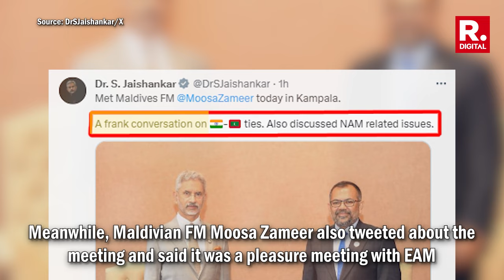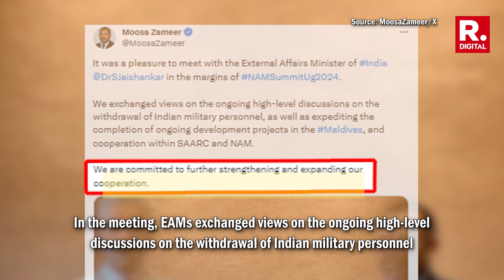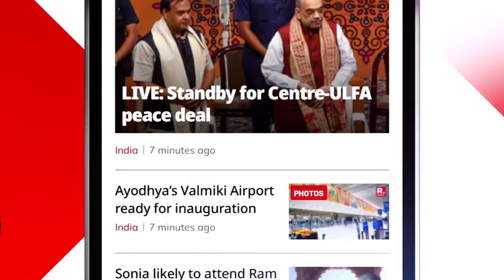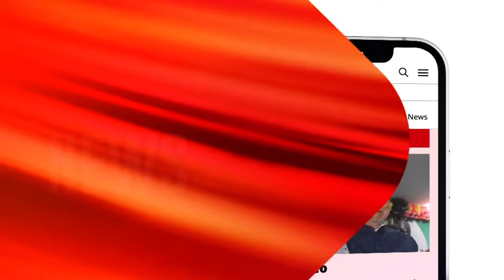EAM Jaishankar holds ‘frank’ meeting with Maldivian FM Moosa Zameer amid strained ties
Amid strained relations between India and Maldives, foreign ministers of both nations met in Uganda's Kampala on January 18. Taking to social media, EAM Jaishankar tweeted about the meeting with his Maldives counterpart Moosa Zameer. The meeting was held on the sidelines of the 19th Summit of the Non-Aligned Movement (NAM). EAM asserted he held a "frank" discussion with Zameer, besides discussing the issues related to NAM